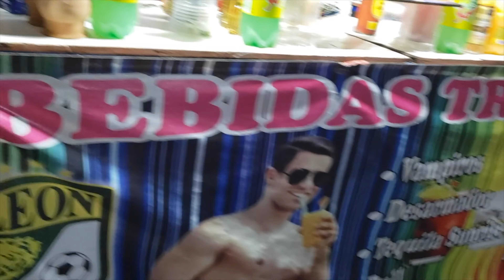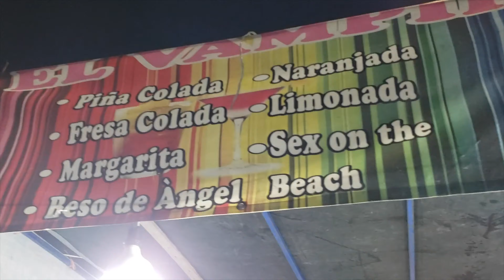Feria de Cueramaro GTO 14 Septiembre 2024